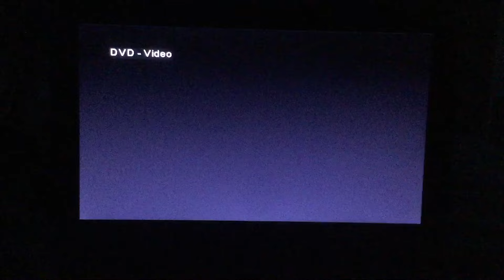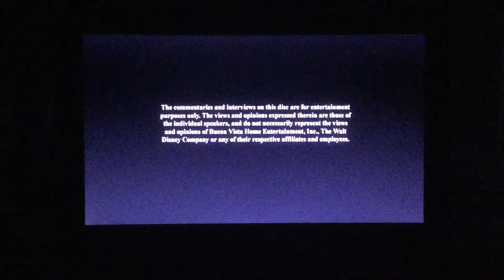Opening To Toy Story Of Terror 2014 UK DVD (In The Evening)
Here Are The List Of Orders For The Opening To Toy Story Of Terror 2014 UK DVD (In The Evening)
1. UK Disney Logo Longer
2. UK Disney Warning Screens
That’s All For The Opening To Toy Story Of Terror 2014 UK DVD

This Video Was Requested By @ImAFanofWAGAndSBSP